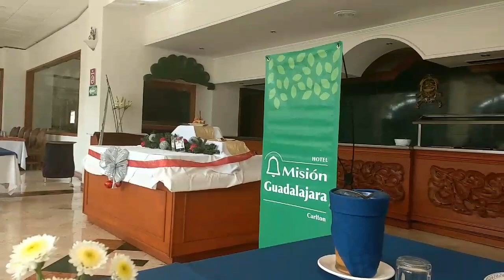PROBÉ EL PAVO EN EL HOTEL Y ESCUCHÉ ÓPERA EN MI MÉXICO QUERIDO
Karen Mundial.    !PROBÉ EL PAVO EN EL HOTEL MISIÓN CARLTON Y ESCUCHÉ ÓPERA EN LA PLAZA DEL SOL DE MI MÉXICO QUERIDO
Karen Mundial ES UN CANAL HECHO PARA TODA LA GENTE QUE QUIERA CONOCER TODO MÉXICO Y DEL MUNDO ENTERO, CON PERSONAS TALENTOSA , QUE VAN FORMANDO MI VIDA COTIDIANA!!
NUNCA HAY EDAD PARA SER FELIZ Y FELIZ DÍA FELIZ!!